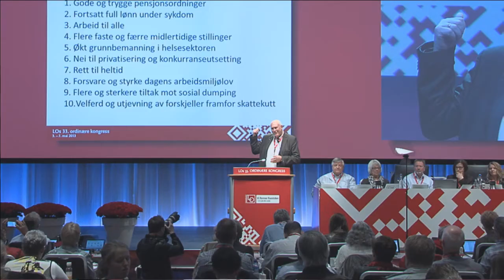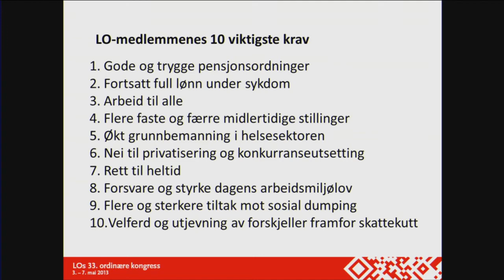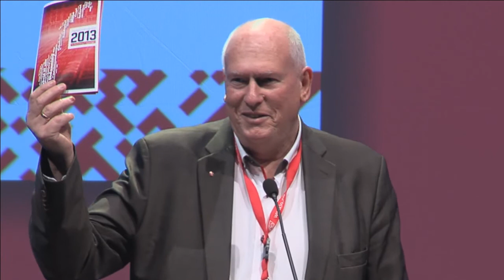Roar Flåthen - Den fagligepolitiske situasjonen - LO kongressen 2013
LO-leder Roar Flåthen innleder til den faglige situasjonen.
LO kongressen 2013 5. mai